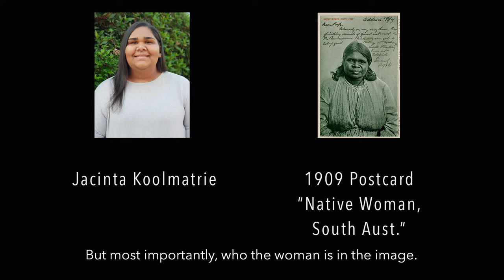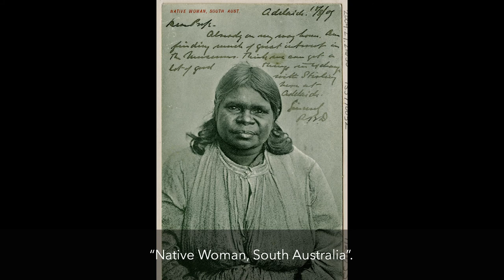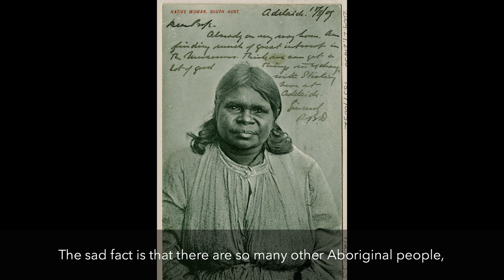Jacinta Koolmatrie – 1909 Postcard “Native Woman, South Aust.”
From the Peabody Museum exhibition Uncovering Pacific Pasts: Harvard’s Early Endeavors in Oceanic Anthropology. Video copyright President and Fellows of Harvard College.

Koolmatrie reflects on the woman in the photo, the person who sent the postcard, and Roland DIxon, the Harvard anthropologist who collected the postcard.

Featuring a postcard © President and Fellows of Harvard College, Peabody Museum of Archaeology and Ethnology,  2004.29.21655.